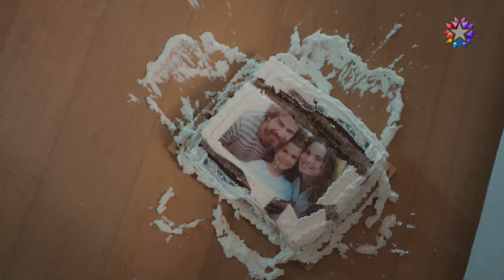Ben Sana Sonsuza Dek Gözümü Kırpmadan Bakabilirim...| Benim Tatlı Yalanım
Suna, Nejat'a olan hisleriyle yüzleşiyor. | ''İNSAN İKİ ŞEYİ SAKLAYAMAZ''

Oyuncular:
Nejat: Furkan Palalı
Suna: Aslı Bekiroğlu
Kayra: Lavinya Ünlüer
Şevket: Ahmet Saraçoğlu
Hande: Gonca Sarıyıldız
Saniye: Aslı İnandık
Rafet: Sadi Celil Cengiz
Serkan: Ali Yoğurtcuoğlu
Burcu: Seda Türkmen
Hayri: Cem Zeynel Kılıç